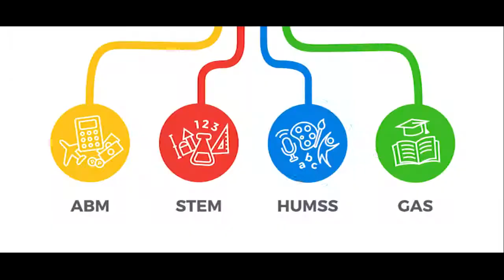Saint Columban College - Senior Highschool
Saint Columban College is a private educational institution run by the Roman Catholic Diocese of Pagadian in Pagadian City, Philippines. Founded in 1957 as Saint Columban School, Columban is the largest among the Diocesan Schools of Pagadian. Columban offers elementary, secondary, and tertiary education. The Accountancy and Information Technology programs are distinguished as a Center for Excellence and Center for Excellence and Development, respectively.

This video is made by Carl Don Berwin.